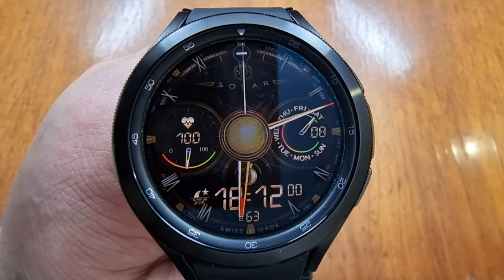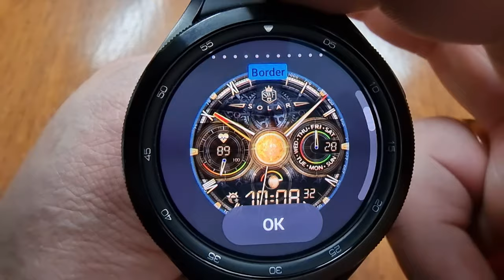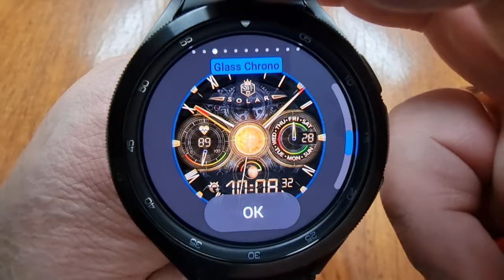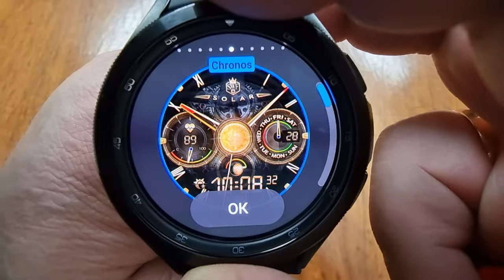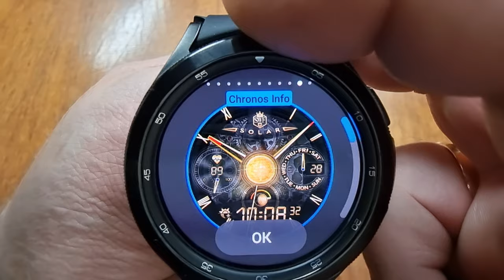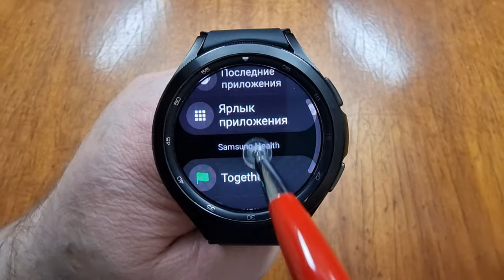СДЕЛАНО В ШВЕЙЦАРИИ С ШВЕЙЦАРСКИМ СОВЕРШЕНСТВОМ Циферблат для Galaxy Watch 4 и часов на WearOS